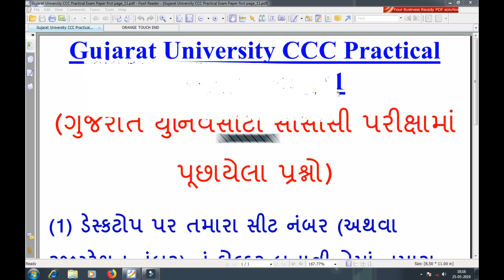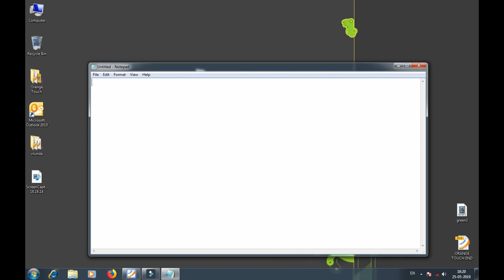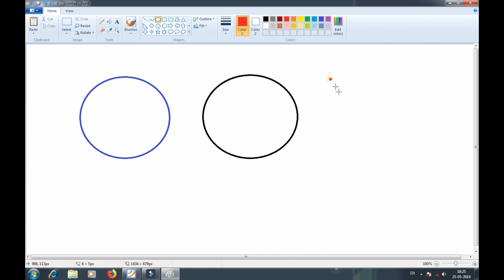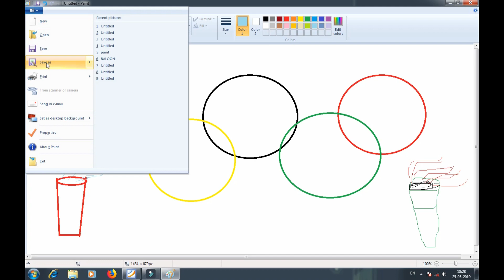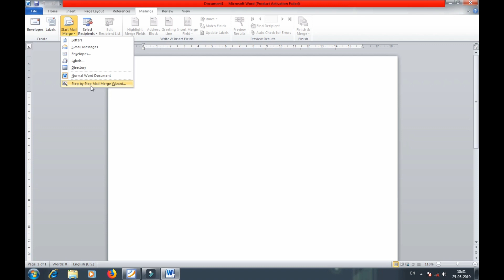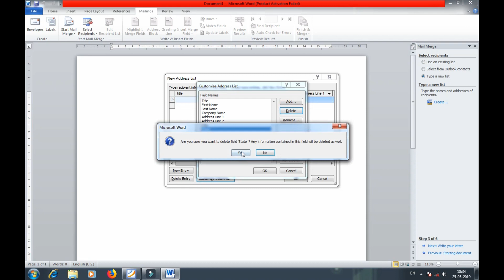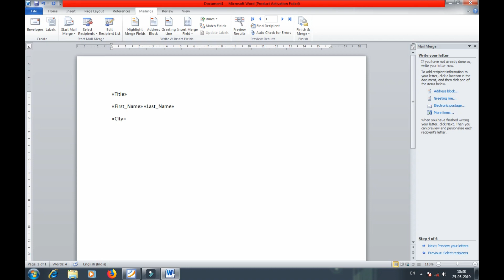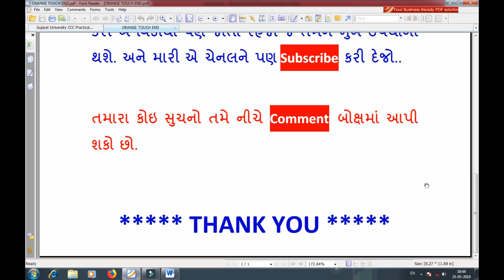CCC Practical Exam | GU CCC Exam | Gujarat University CCC Practical Paper - 11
CCC Practical Exam total 50 marks ni hoy che.Aaa ccc practical exam ma pass thava mate minimum 25 marks lav vana hoy che.Ahi aapelo video tamne tamari ccc practical exam ma sara marks lav va mate khub upyogi thase.Ahi tamne ccc practical exam video gujarati bhasa ma aapelo che.j ek prakar no ccc computer course in gujarati jevo che.mari aa channel parthi tame biji university na ccc practical exam na video pan mali rehse jem k gtu ccc practical exam video, msu ccc practical exam video,gujarat university ccc practical video, saurashtra university ccc practical exam video or ccc saurashtra university preparation video etc.

Ahi aapel ccc exam practical video in gujarati  thi tamne easily tamari ccc exam mateni taiyari kari sakso. ccc exam video ma total 6 question aapela che ane darek question sari rite tamne samjay a rite banavyo che.Ahi aapela darek video tamne tamari ccc exam preparation mate ati upyogi thase to khas mari aa channel ne jota reho.Ane video pasand pade to like karvanu bhulta nai.

Upar aapel gu ccc exam video ma aagal puchayel question aapela che. Gujarat university ccc exam is conducted by Gujarat University. This GU CCC Exam video is very important and useful for your ccc exam. Gujarat university ccc practical paper ma aapelo first question mostly darek exam ma same hoy che.Gujarat university ccc practical video tamri ccc exam preparation mate most important che.Ahi tamne Gujarat University CCC Practical Exam Paper solution sathe aapel che.GU ccc practical exam paper is very easy if watch this video and you can get good marks in ccc exam.

Niche bija ketlak upyogi videos aapela che te jota rehjo:-